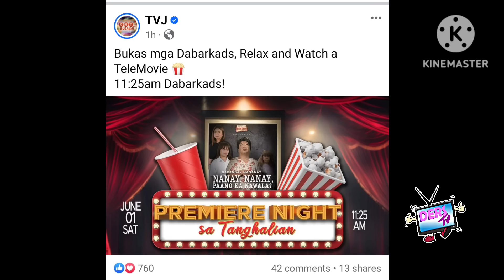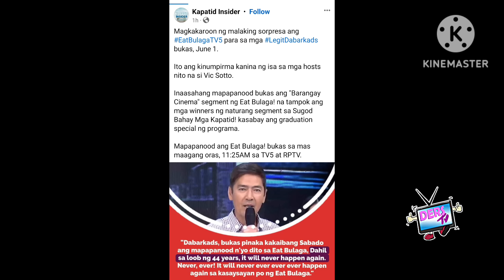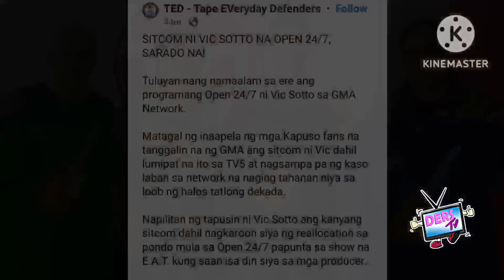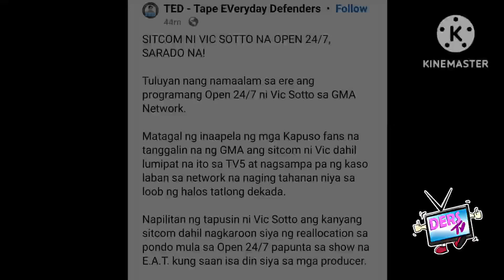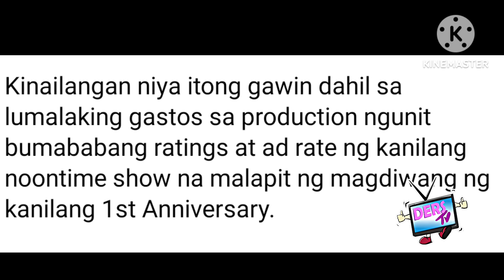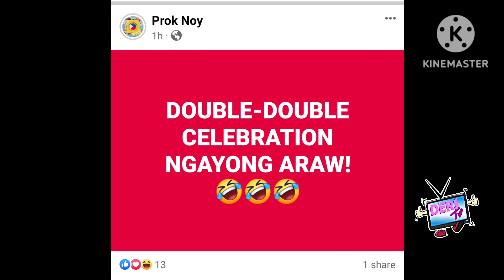KAKAPASOK LANG❗NAG PAALAM NA PROGRAMA NI BOSING VIC SOTTO❗BAKIT KAYA ANO NANGYARE❓ALAMIN BUO DETALYE